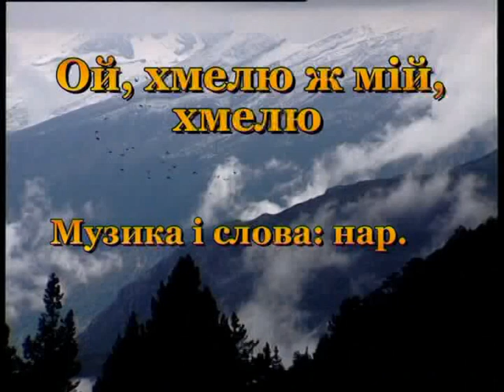ОЙ ХМЕЛЮ Ж МІЙ, ХМЕЛЮ — караоке Українська народна пісня Ukrainian folk song karaoke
Українська народна пісня ОЙ ХМЕЛЮ Ж МІЙ, ХМЕЛЮ — караоке